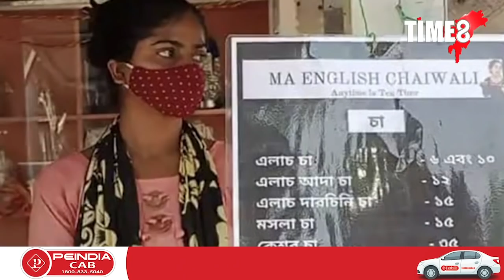একাপ ধুনীয়া চাহৰ আঁৰৰ কাহিনী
একাপ ধুনীয়া চাহৰ আঁৰৰ কাহিনী । আজিৰ কাহিনী 'MA ENGLISH CHAIWALI'